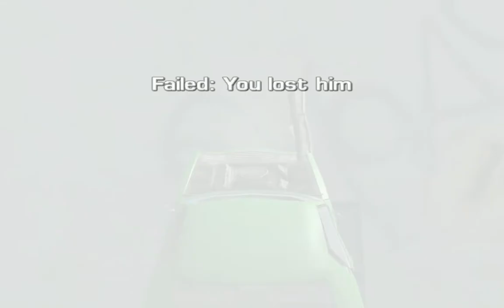DRIV3R (PC) | VO3 Editor Infection on Miami Missions ☣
Hey My Fellow Blue Jays! I've got a Major Problem! Do you know what happened on "🔴LIVE | DRIV3R (PC) | S:05 E:09?"
If you do or don't, don't worry I'll say it, as it's the Episodes Title: "The VO3 Editor PLAGUE is Lethal!!!" So, with that being said, I attempted every Mission in Miami, and YES, IT'S LETHAL!